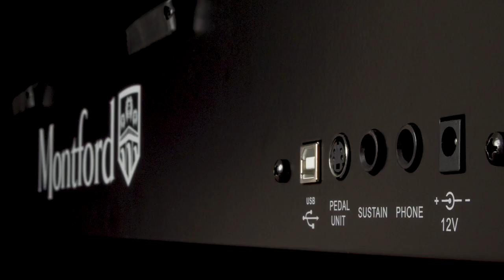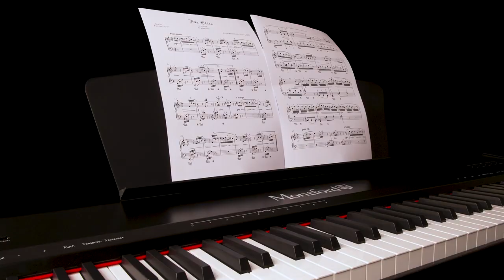New in Stock: The Montford MFDP9 // Five Classic Sounds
Available in store today!
Unit 13, Market Lane, Gorseinon, Swansea SA4 4BS

In this video, Alex plays through five classic instruments available on the Montford MFDP9. Use the timestamps below to navigate through or revisit each section.

The Montford Digital Piano is the perfect piano for a wide range of players, from beginners seeking a feature-packed piano to help improve and expand their learning experience, to professional pianists who require a versatile digital piano that combines authentic sounds with a natural and responsive touch.

Featuring 88 full-sized and fully weighted hammer action keys, the Montford Digital Piano authentically replicates the scale, feel, and responsiveness of an acoustic piano with the additional benefit of placing a wealth of sound options at your fingertips.

Complete with a sleek and sturdy wooden frame that is easy to assemble, you can easily install this stylish digital piano in your home, studio, rehearsal space, or live venue. Equally, performing pianists who need a digital piano with them on the road can easily disassemble the Montford Digital Piano for transportation.

⏰ Timestamps ⏰
0:00 Grand Piano
0:44 Electric Piano
1:25 Church Organ
2:45 Vibraphone
3:36 String Ensemble
3:45 Features